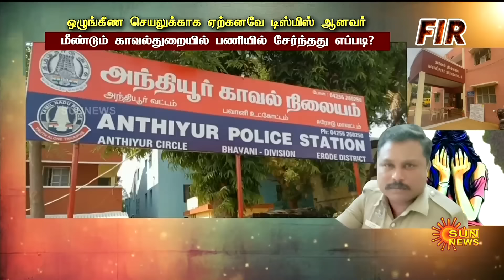Erode | TN Police | Lady police | FIR | Sun News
பெண் போலீசாரிடம் அத்துமீறிய காவலருக்கு நேர்ந்த கதி : நொடியில் மாறிய வாழ்கை